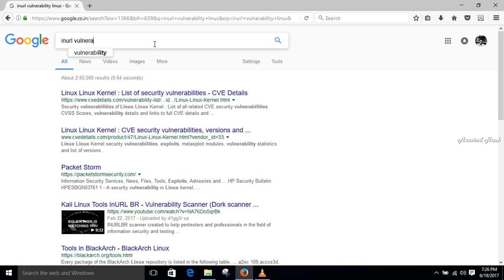google advance search inurl